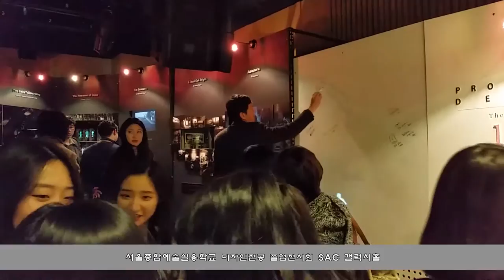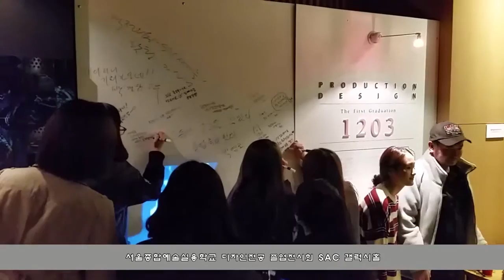[싹튜브] 서울종합예술실용학교 디자인전공 졸업전시회 SAC 갤럭시홀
디자인전공 졸업전시회 SAC 갤럭시홀